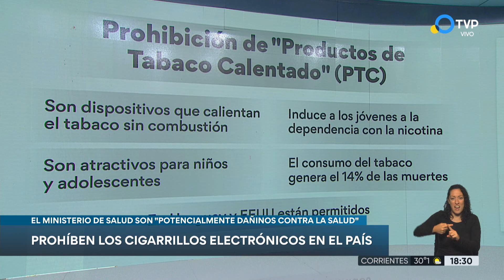Prohíben los cigarrillos electrónicos en el país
El gobierno prohibió la importación de cigarrillos electrónicos por el impacto en la salud.